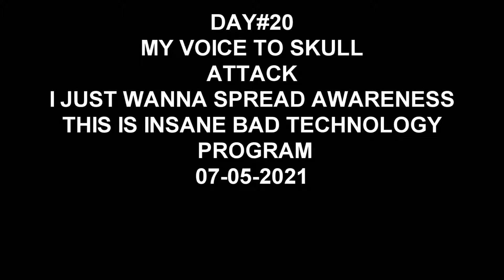VOICE TO SKULL ATTACK DAY#20